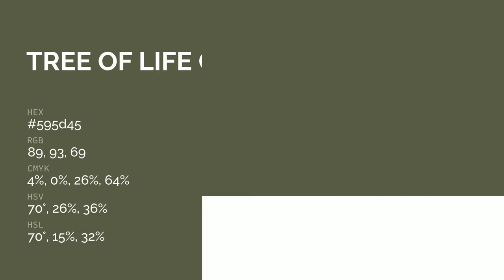Tree of Life color 595d45 hex color - Green color - Cool color 595d45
What color is Tree of Life ? 595d45 hex color - Green color - Cool color 595d45

Hex 595d45 Color Code is also known as Tree of Life color.